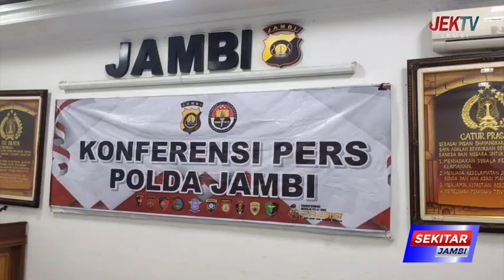POLDA JAMBI GAGALKAN PENGIRIMAN SABU SEBERAT 1KG DARI PEKANBARU